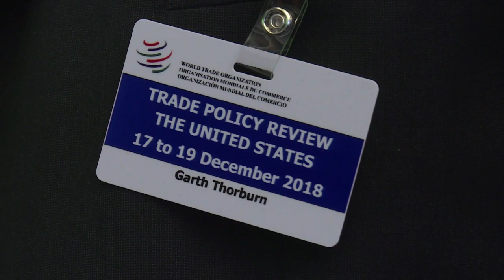Protecionismo dos EUA recebe duras críticas na OMC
As principais potências econômicas visam os Estados Unidos em um fórum da Organização Mundial do Comércio. Washington é acusado de abandonar seu papel de liderança por interesse próprio.